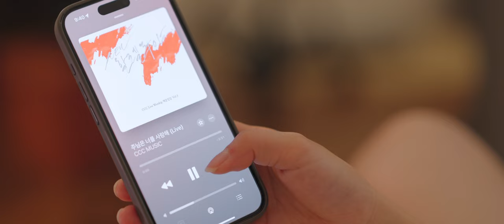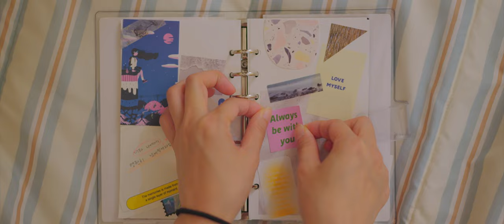수련회 준비로그 | 2024 CCC 여름수련회 | EXPLO 7424 We, The Sent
2024 CCC 여름수련회 Explo7424
  We the Sent!

[첫째 날 저녁집회 주제영상]

자.. 됐다..! 야 그거 알지? 이제 수련회 며칠 안남은거?
평창으로 간다는데 나 지금 엄청 설레.
이번에 또 explo74 50주년이라 되게 특별하대.
준비는 잘 돼가고 있어? 나는 이제 차근차근 해볼려고.
무슨 준비냐고?
우리 가장 빛나는 순간에 떠나는 여행이잖아.
그냥 가는 것보다는 기도제목도 한번 적어보고..
아 맞다, 너 기도제목은 뭐야? 약간 오글거리나? 야, 뭐 어때
또 그거 있잖아. 가서 부를 찬양도 들어보고
오오오 그거 해야하는거 알지?
옷은 뭐 잘 챙겼을테고, 비옷 잊지말고!
그런 생각이 들더라?
지금 이 여행이
너와 나에게 영원히 남겨질거라는
이제 다 됐다! 야 그거 알지?
시간 순삭이라는거? 그러니까
지금부터 딱 마음 열고 즐기자! 축제니까!

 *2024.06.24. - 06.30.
 *강원도 평창 한화리조트

 *제작 CCCVLM 영상사역부
      "Milestone Studio"